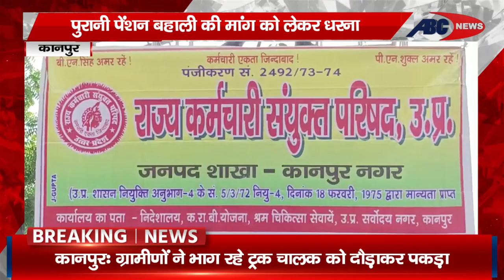kanpur - राज्य कर्मचारी संयुक्त परिषद ने दिया धरना, बोले—यूपी में बहाल हो पुरानी पेंशन | ABC NEWS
पुरानी पेंशन बहाली की मांग को लेकर राज्य कर्मचारी संयुक्त परिषद ने गांधी प्रतिमा स्थल, फूलबाग में धरना दिया,,, धरने पर बैठे राज्य कर्मचारी संयुक्त परिषद, कानपुर के अध्यक्ष प्रभात मिश्र ने कहा कि पुरानी पेंशन को लेकर वह लोग कई वर्षों से आंदोलन कर रहे हैं,, कई राज्यों में पुरानी पेंशन को बहाल किया जा चुका है लेकिन अभी तक प्रदेश सरकार इस विषय पर निर्णय नहीं ले रही है,,, इसको लेकर राज्य के शिक्षक से लेकर कर्मचारी आंदोलित हैं.

DEN- 157
SITI –85
JGD-99